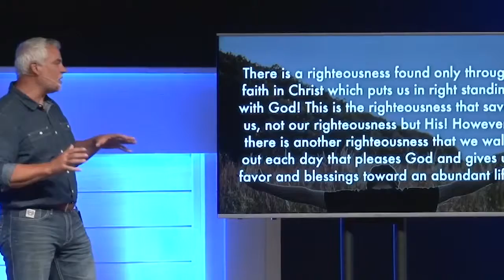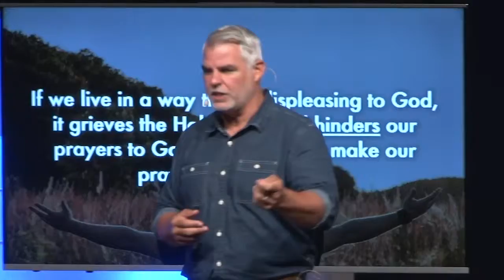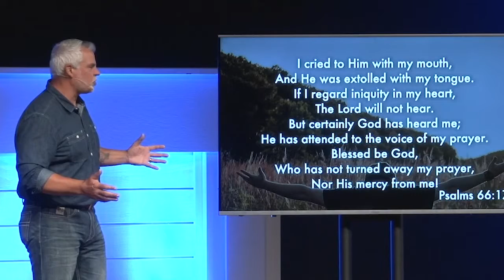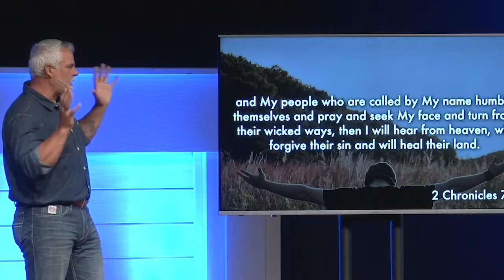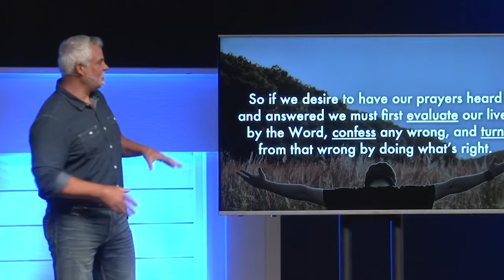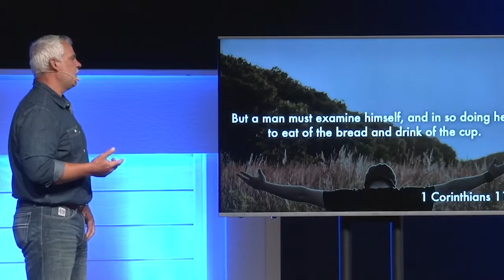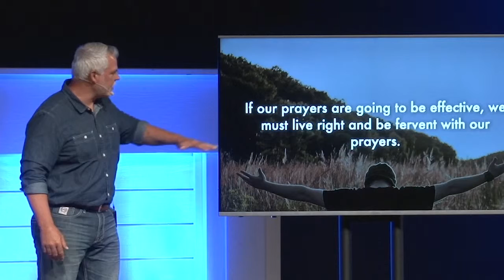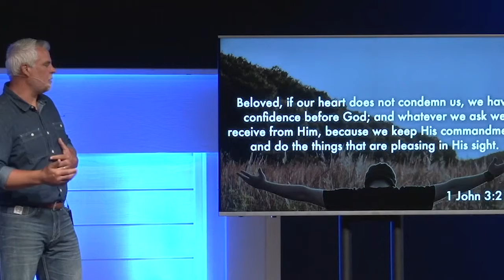Эффективная молитва. №2 «Международная церковь» (76)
Раскроем сегодня вторую часть темы «Эффективная молитва».
Пламенное моление — это проявление искренних чувств, пост и неотступность. Ты взываешь с эмоциями, воздерживаешься от еды, проявляешь постоянство, снова взываешь к Богу. Это мольба с выражением чувств, прошение с душевным подъёмом. По словам Иисуса, такая молитва действенна.
Если хотите молиться эффективно, то во всех обетованиях есть это... Всякое обещание в Библии имеет условия: «Делай так и будет это». Если хотим получать ответы на молитвы, молиться нужно пылко. Если хотим получать ответы на молитвы, нужно поступать праведно. Если вы не праведны, то есть, не угождаете своей жизнью Богу, то, как сказал Иаков, Бог не услышит ваши молитвы.

Хотите получать ответы от Бога? Узнайте, как молиться эффективно в новом выпуске программы «Международная церковь».